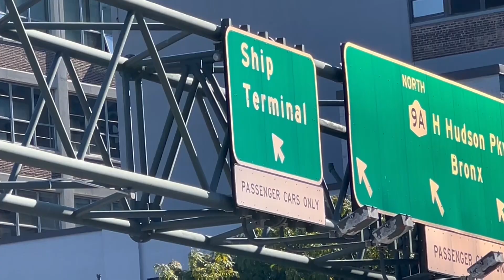Preparan en Nueva York albergues en hangares con carpas y quizás en cruceros para migrantes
El alcalde de la ciudad de Nueva York pronosticó la llegada de 75.000 migrantes este año y adelanta la construcción de un hangar con carpas para albergarlos, pese a la oposición de activistas. Nos enlazamos con Ángela González, corresponsal de la Voz de América, en las afueras de la Cruz Roja, donde se coordinan estas operaciones.